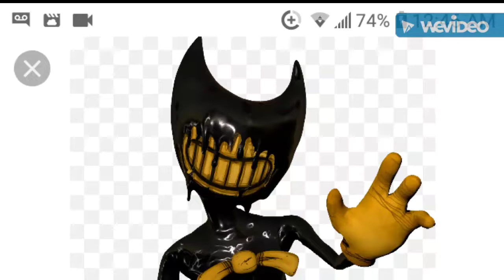Bendy and the ink machine ink bendy